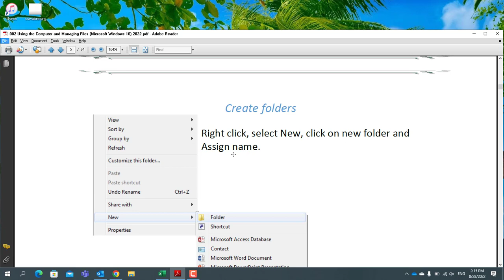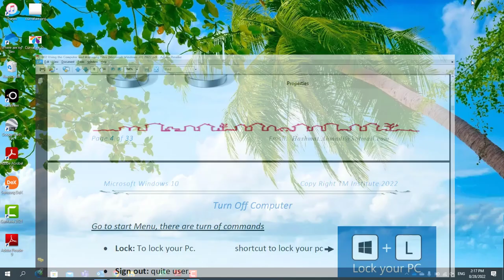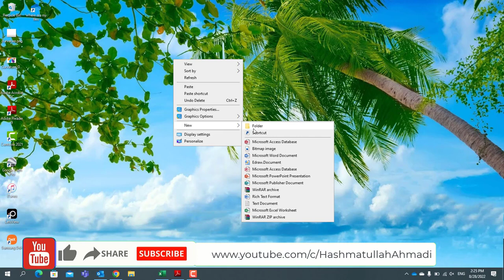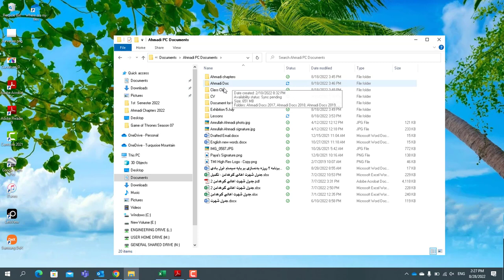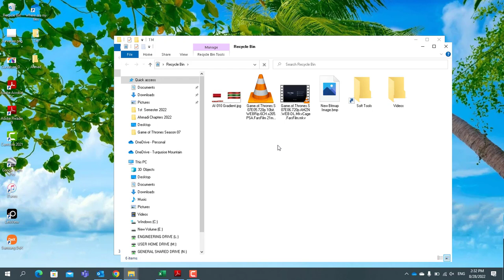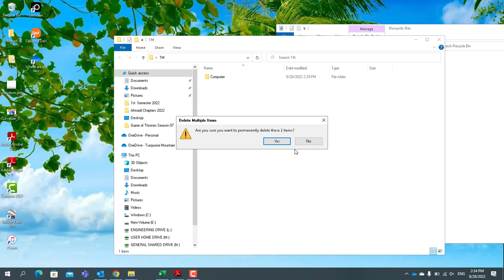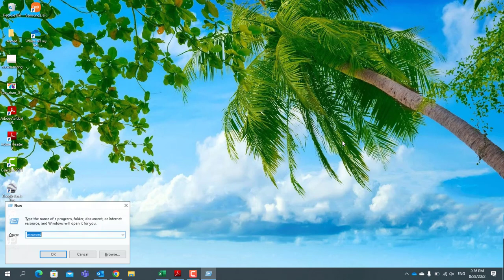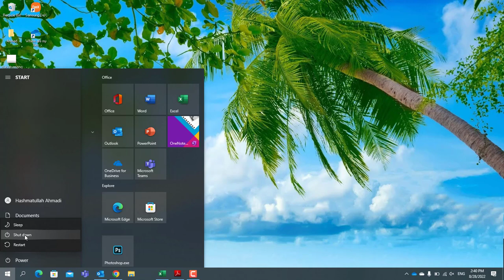Windows10 Lecture 001 Turn on PC, Create Folder and Turn off PC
برنامه استفاده از کمپیوتر و تنظیم فایل ها (ویندوز ۱۰)
ویدیوی اول - روشن کردن کمپیوتر، ایجاد فولدر و خاموش کردن کمپیوتر
windows 10